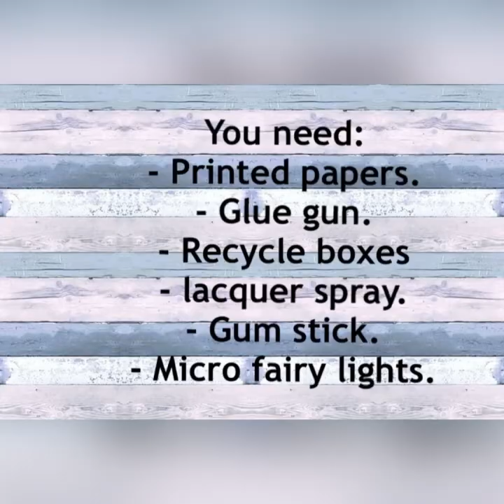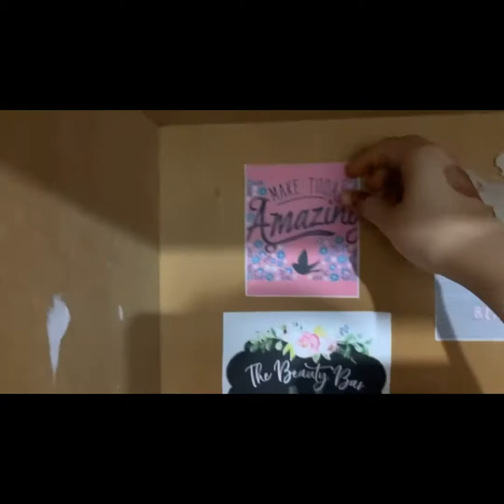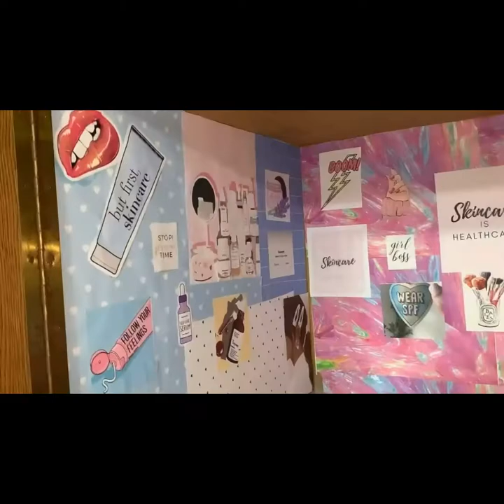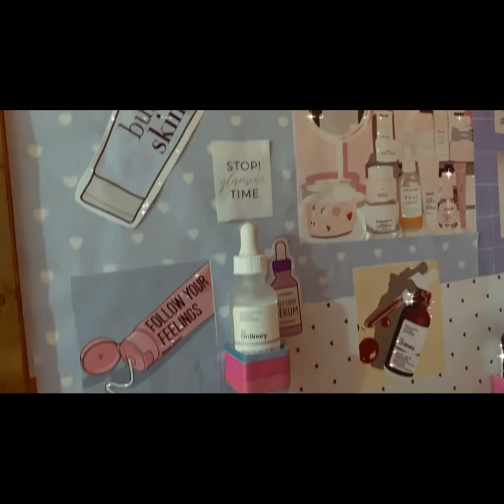Easy and affordable DIY vanity area decor by Noor Fatima Saif🇵🇰